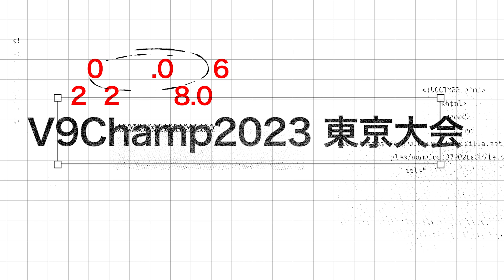第9回V9チャンプ 3位決定戦 レッドフェニックスvsレグルス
2023年V9チャンプリーグ女子東京大会
2日目（8/6）第2試合 3位決定戦
デンソーテンレッドフェニックス
　vs  イビデンレグルス
セットカウント2−1でデンソーテンレッドフェニックスの勝利